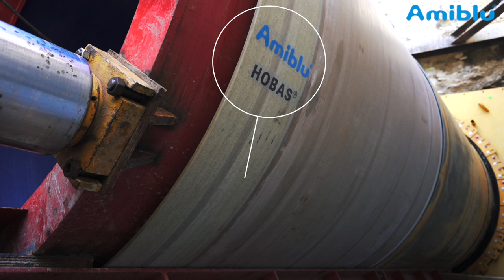Hobas PU Line and Flowtite pipes for the extension of WWTP Czajka (PL)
Let us take you on a virtual trip to a construction site in Warsaw where the best features of different Amiblu products are combined in an optimal way! The new pipeline for the wastewater treatment plant Czajka has a total length of 888 m and consists of the following parts:
- Hobas PU Line pipes De 3000, installed via jacking under road and WWTP infrastructure,
- Flowtite pipes DN 2800, installed in open trench,
- different diameters of Flowtite pipes and fittings, including Flowtite pressure jacking pipes De 1720 for sections near the pumping station.
Movie production: 04/2019.